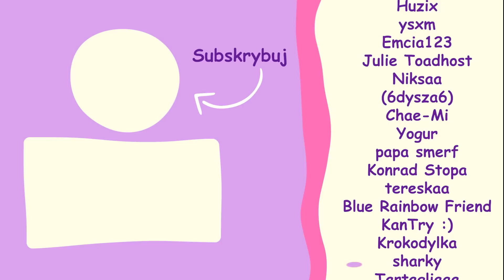SPRÓBUJ ZGINĄĆ!💀 • ROBLOX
👉 Grałam z @GilathissNew